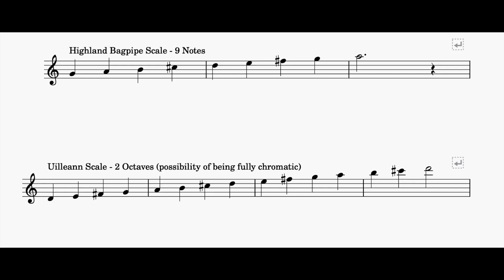Learning Uilleann Pipes as a Highland Bagpipe Player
I've had some questions from people about how learning the Irish Uilleann Pipes (UP) was different from the Scottish Great Highland Bagpipes (GHP). I tried to address most of those questions in this video, as well as provide some answers to questions and information that will be helpful to someone just beginning or looking to get into Uilleann piping.

I have also provided 2 great beginner tunes to play along with at the end.

I'll answer them to the best of my ability.

I am not great at speaking... Please pardon the "Ums" and "Ahs". Public speaking is not a strength of mine. Most of my future videos will focus on just playing, however I really wanted to address some questions and get people information they needed to get started.

Please excuse the voice audio quality. I had recorded with a proper mic, but the audio would go out of sync as the video proceeded so you are stuck with the camera mic. The music parts are better quality. I am learning and will keep improving my content.

I have plans for an epic video when I reach 100 subscribers

Chapters:
0:00 - Introduction
01:18 - My History with Highland Pipes
02:57 - Uilleann Pipes Information
06:11 - Differences between GHB and Uilleann Pipes
07:37 - Challenges Learning the Uilleann Pipes
15:10 - Amazing Grace
16:15 - Jim Ward's Jig
17:42 - Bloopers